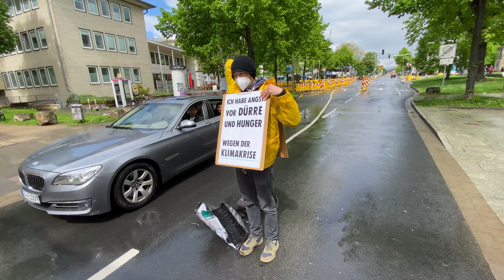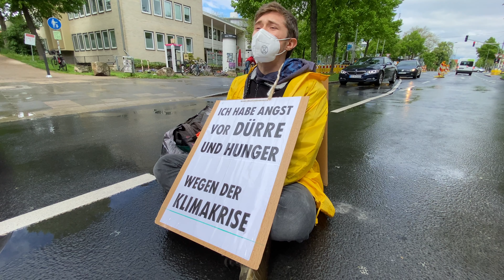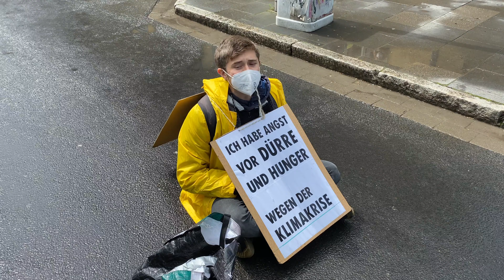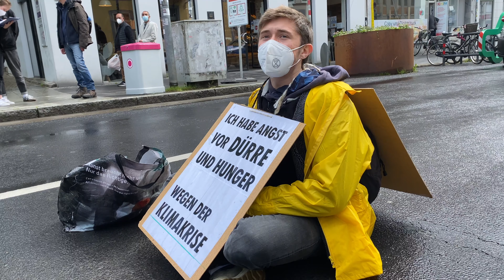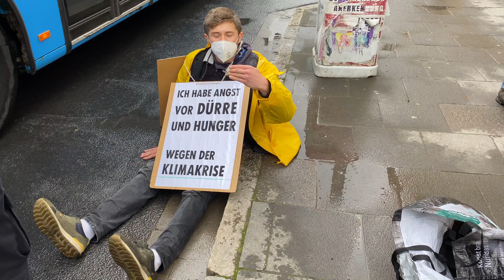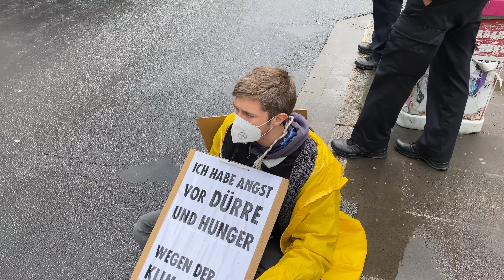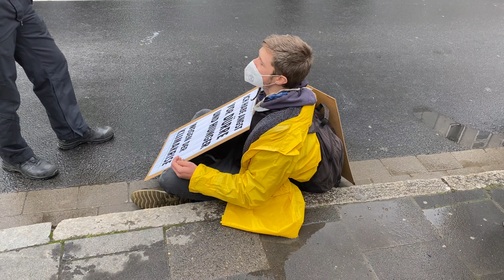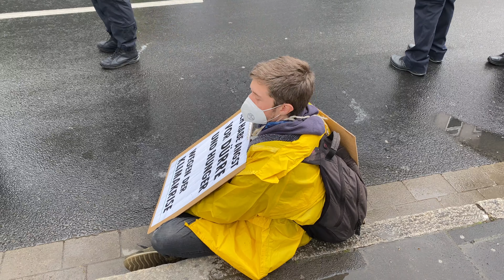Rebellion of one göttingen part 1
Klima-Verzweiflung: Menschen blockieren deutschlandweit alleine Verkehr
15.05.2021 | Deutschlandweit haben Samstagmittag ca. 200 Aktivist:innen alleine den Straßenverkehr gestoppt, um ihre Verzweiflung über die Klimakrise und den drohenden Verlust der natürlichen Lebensgrundlagen auszudrücken. Die bundesweite Protestaktion unter dem Titel Rebellion of One, also Rebellion der Einzelnen, ereignete sich in vielen Städten – darunter Hamburg, Berlin, Hannover, Dortmund und Köln.
„Ich sitze hier um meine Mitbürger mit der Klimakatastrophe zu konfrontieren“, so Lukas Schnermann von Extinction Rebellion Göttingen. „Denn um tiefgreifende Veränderungen herbeizuführen, brauchen wir eine gesellschaftliche Debatte. Diese dringend notwendige Debatte wird aber niemals entfacht werden, wenn wir nicht den Mut fassen, eine direkte Konfrontation auf der Straße zu erzeugen.”
Die Protestierenden setzten sich alleine mitten auf die Straße und harrten dort aus, bis sie von der Polizei entfernt wurden oder selbstständig die Straße verließen. Um den Hals trugen sie Schilder, auf denen sie sich zu ihren Ängsten bekannten. Dort stand z.B. „Ich habe Angst vor weiteren Pandemien wegen der Klimakrise“ oder „Ich habe Angst, dass meine Kinder nicht versorgt sein werden wegen der Klimakrise“.
„Mit den Corona-Rettungsschirmen haben die Regierungen die letzte Chance verspielt, das alte System zu korrigieren. Sie haben versagt.“, so Clara Wellenstein von Extinction Rebellion Lüneburg. „Wenn es nötig ist, meinen Körper auf die Straße zu setzen, um darauf aufmerksam zu machen, dann bin ich entsetzt genug es zu tun.”
Bereits am 27. März hatten sich über hundert Aktivist:innen in mehr als 40 deutschen Städten an der Rebellion of One beteiligt. Auch international breitet sich diese neue Aktionsform weiter aus. So blockierten am 1. Mai über 200 Aktivist:innen einzeln die Straßen in Großbritannien.
Aufgerufen zu der Aktion hatte die Gruppe Extinction Rebellion. Sie forderten auch Aktivist:innen anderer Gruppierungen wie Fridays for Future, Parents for Future oder Greenpeace auf, bei der Aktion mitzumachen.
Extinction Rebellion setzt sich mit friedlichem, zivilen Ungehorsam für einen repräsentativen Bürger:innenrat ein, der Maßnahmen gegen den drohenden ökologischen und zivilisatorischen Kollaps beschließen soll. Die Bewegung fordert die
Regierung auf, den Klimanotfall als solchen anzuerkennen und Klimaneutralität bis 2025 zu erreichen. Sie wurde 2018 in UK gegründet und ist mittlerweile in über 70 Ländern auf sechs Kontinenten vertreten. In Deutschland existieren ca. 130 aktive Ortsgruppen.